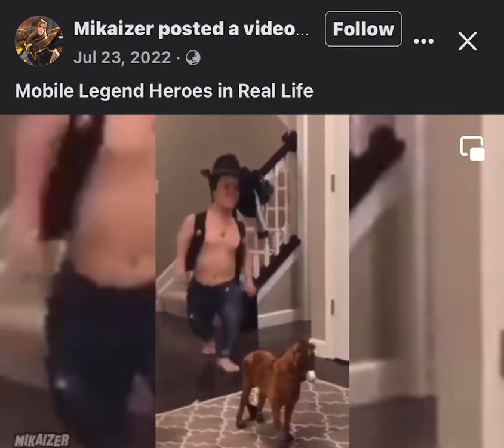HUMAN MOBILE LEGEND CHARACTER😂😂😂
Hi mga KASHAPEE😊😊😊❤❤❤

Follow nyo na rin ako sa;